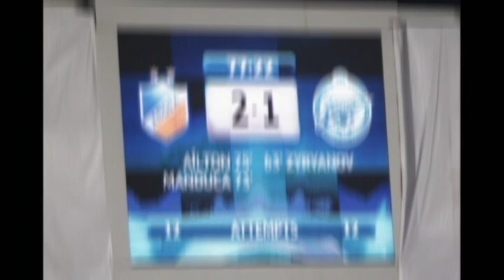AILTON ALMEIDA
AILTON ALMEDIA APOEL